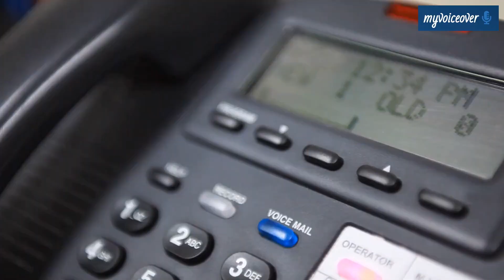UPworkLatest160223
This Video is an introduction to my Voice Over business on Upwork. It describes the kind of work I am interested in and the style of my voice.